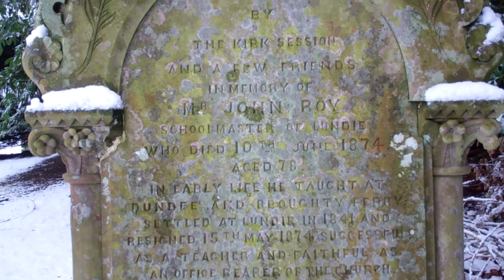John Roy Gravestone Lundie Angus Scotland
Tour Scotland video of the John Roy gravestone in the churchyard in Lundie on ancestry visit to Angus Region. Erected by the Kirk Session and a few friends in memory of Mr John Roy, schoolmaster of Lundie who died 10th of January, 1874, aged 78. In early life he taught at Dundee and Broughty Ferry. He settled in Lundie in 1841 and resigned on 15th of May, 1874. Successful as a teacher and faithful as on office bearer of the church he died deeply lamented. Janet Law, his wife, died 20th April, 1885, aged 81.

The surname Roy was first found in Brittany, where this eminent family held a family seat since ancient times.

The name Lundie was first found in Fife, where they held a family seat from early times and their first records appeared on the early census rolls taken by the early Kings of Britain to determine the rate of taxation of their subjects.